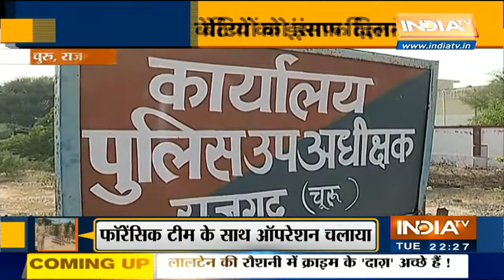Hathras to Churu maltreatment with minors raise question on the system